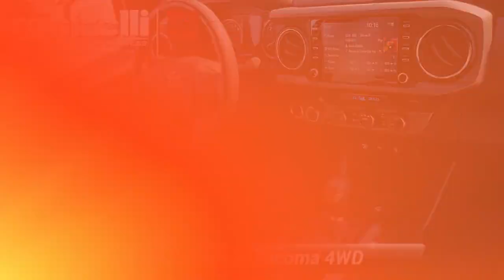Used 2021 Toyota Tacoma 4WD TRD Off Road, Springfield, PA SP9331